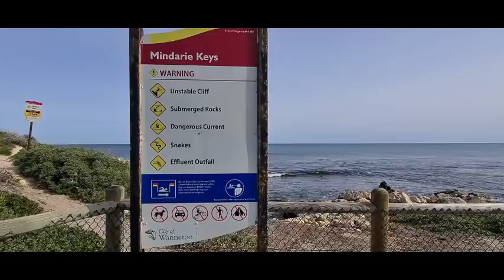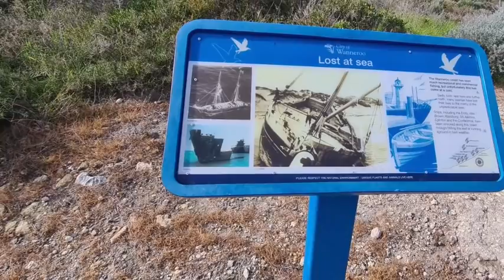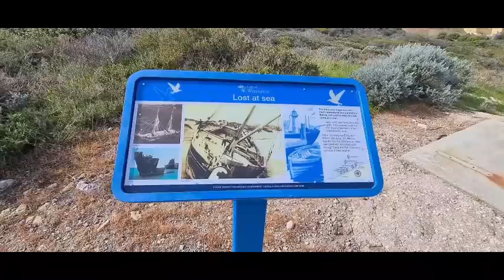Mindarie Harbour Of Western Australia .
Long drive to Mindarie